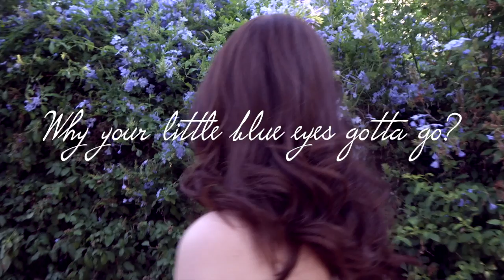ATUNE - "Little Blue Eyes" Official Music Video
"Little Blue Eyes" Official Music Video

A tune Ep

Directed by Tatiana Santana

Produced by A tune Productions